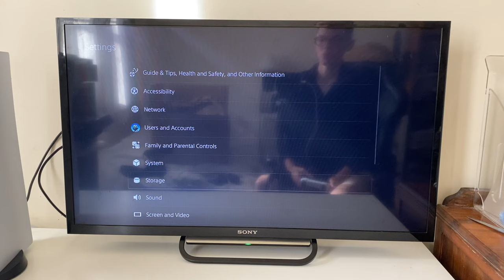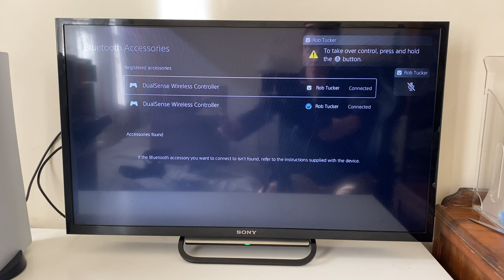How To Connect Second PS5 Controller To PS5 - Full Guide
Learn how to connect second and another ps5 controller to ps5 in this video.

GuideRealm